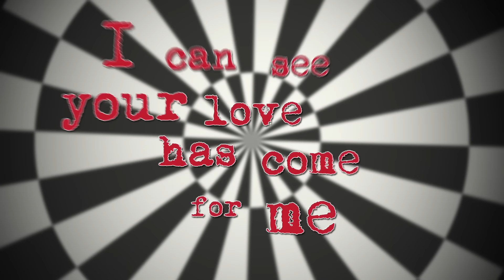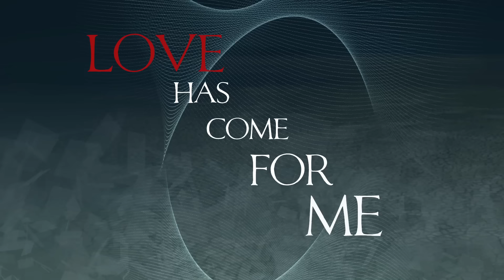Colton Dixon - Love Has Come for Me (Lyrics)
Music video by Colton Dixon performing Love Has Come for Me (Lyrics). (P) (C) 2013 19 Recordings, Inc. under exclusive license to Sparrow Records. Manufactured by EMI Christian Music Group,